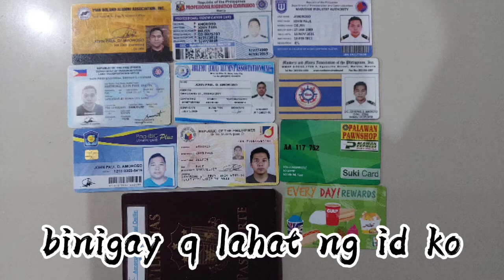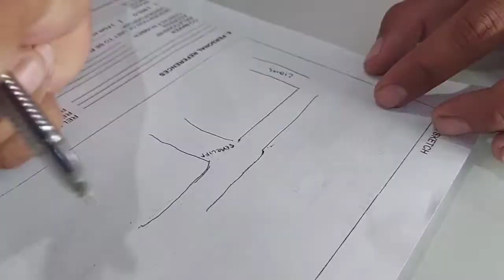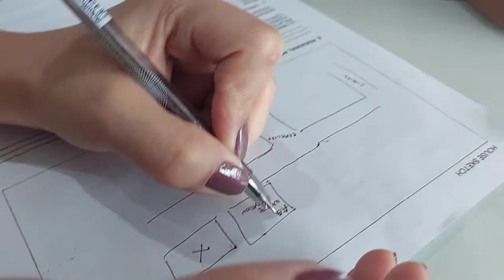Susuki SB650 | 405k Cash | please watch til' the end | vlog 085